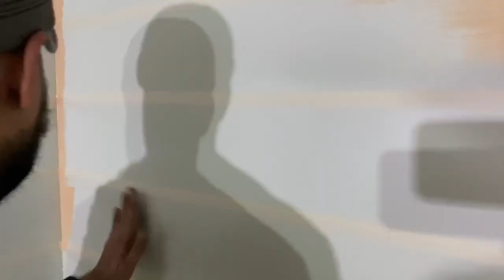I’m trying wood wall art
I will use the oil paint and cotton cloth then thinner and working start  see and trying home wall enjoy this work
And please support me my work thank you 😊